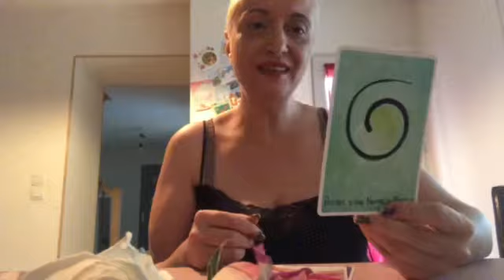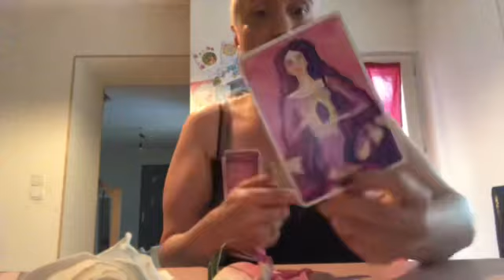Deux tas message les énergies féminines en toi ❤️❤️🙏